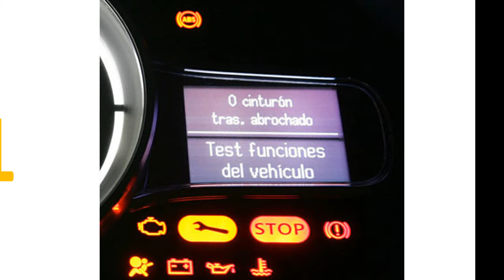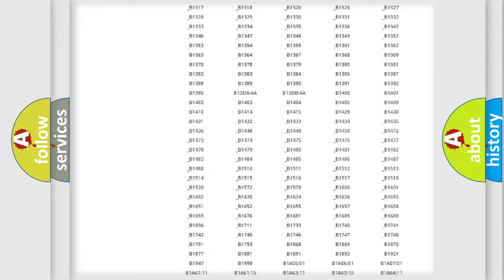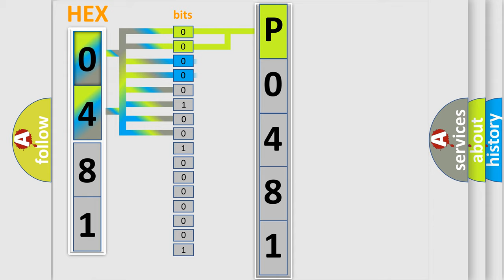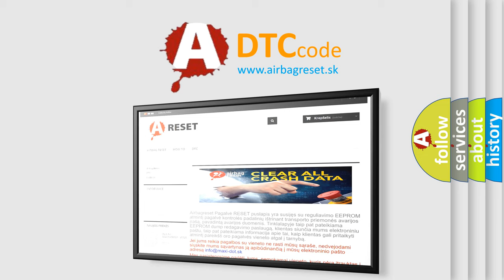DTC Ford P0481 Short Explanation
Contents:
0:21 Basic DTC analysis according to OBD2 protocol standard.
1:48 Insight into programming
2:58 A diagnostically understandable description of the Diagnostic Trouble Code
3:05 Basic error definition

Make:
Ford
Code:
P0481
Definition:
EPS Disabled
Description:
DTC C15C1-00 or DTC C2217-00 has set multiple times.